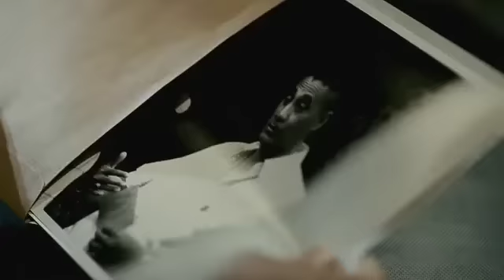Bangkok Dangerous - Theatrical Trailer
Theatrical Trailer for Bangkok Dangerous (2008)